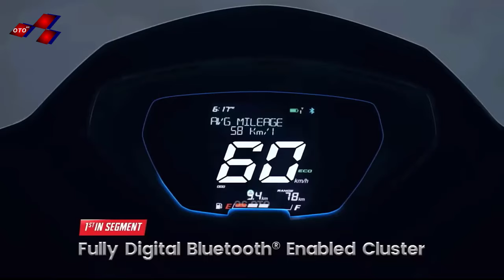KEREN 🔥 NEW JUPITER WAJAH BARU SEMAKIN BERANI DAN FUTURISTIK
NEW JUPITER WAJAH BARU SEMAKIN BERANI DAN FUTURISTIK